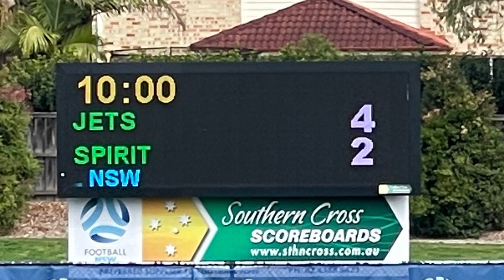U13 Newcastle Jets Grand Final Highlights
A-League Academy NPL Soccer/Football.
Music: Never tear us apart - INXS, We are the Champions - Queen.